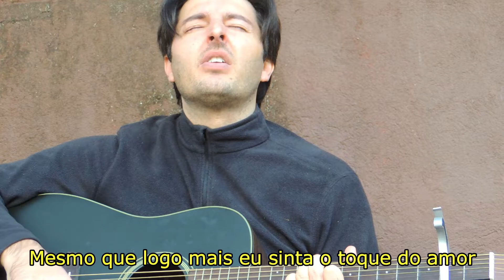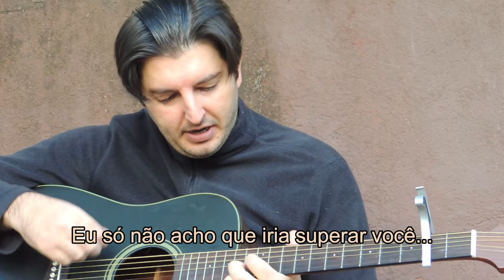Colin Hay - "I Just Don't Think I'll Ever Get Over You" (1998) - Violão/Voz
Música especial para pessoas que já se foram mas sempre serão amadas!

Álbum: Transcendental Highway (1998)